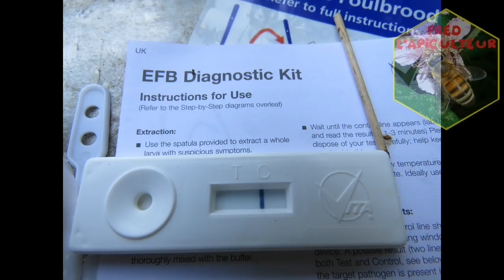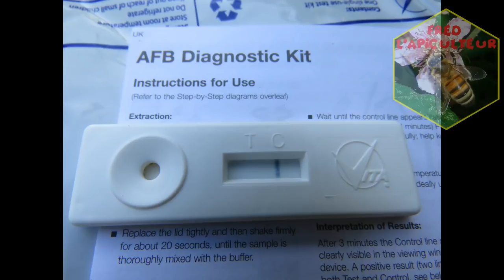Fred l'Apiculteur - 2018-Ep.17 - SBV, loques, couvain chauve,...Maladies du couvain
Pour ceux qui ne peuvent pas m'aider directement en achetant du miel ou juste pour soutenir mes projets et pour me remercier de répondre à vos (nombreuses) questions! ;-) Ma page Utip